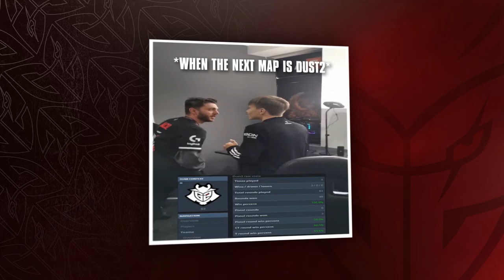G2 m0NESY INSANE clutch | G2 CS:GO Blast Premier: Spring Groups 2022 Voicecomms & Moments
Is this the best clutch of 2022??

Watch the unforgettable 1v4 by m0NESY and insane plays from Aleksib, NiKo, JACKZ and huNter in this episode of BLAST Premier Voicecomms & Moments, as we booked our spot in the Spring Finals

Who was your BLAST MVP? Let us know!